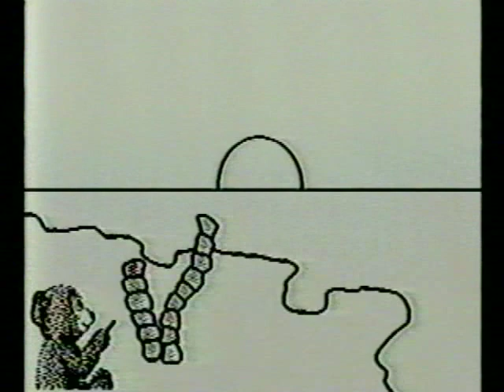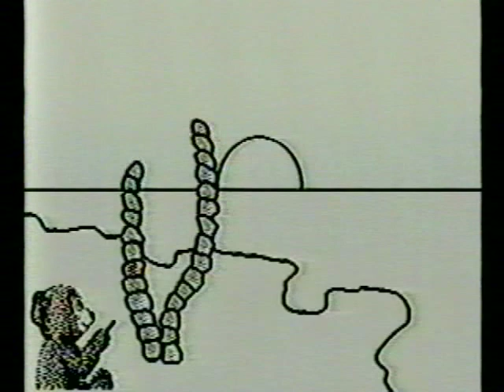Teddy Bear (Ken Clinger)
A teddy bear in all its glory.